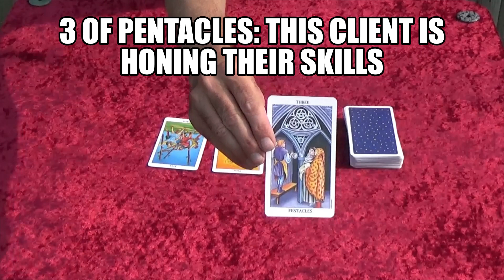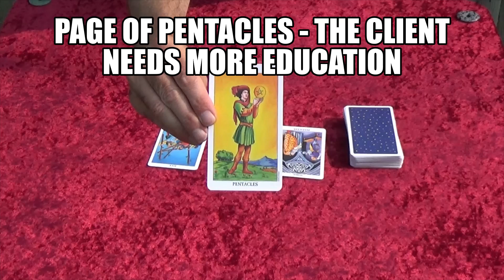Situation/Action/Outcome. For entertainment and educational purposes only.